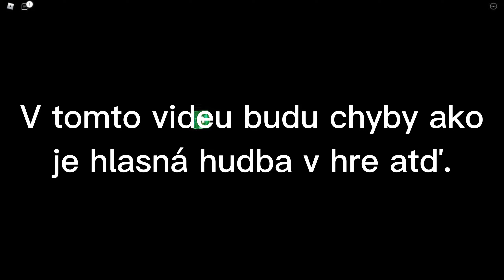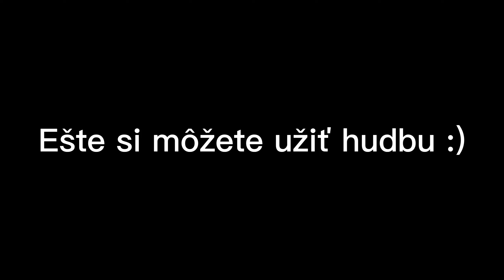ROBLOX | Nico's Nextbots 2 | Kliknem, odfúkne ma víchrica 3 stupňna na Vysokých Tatrách v Púchove